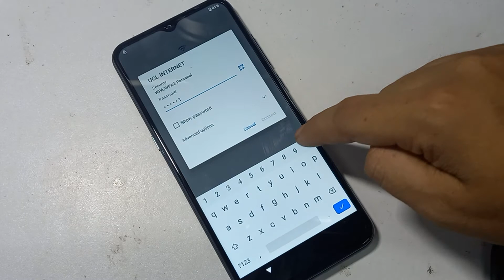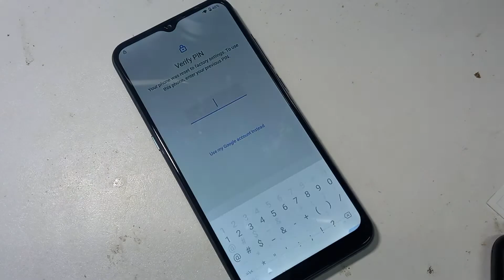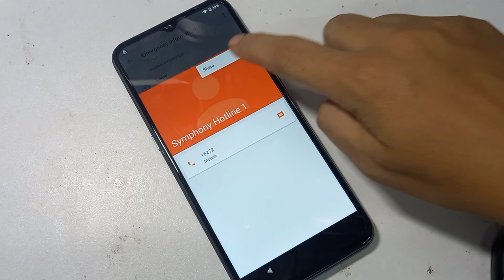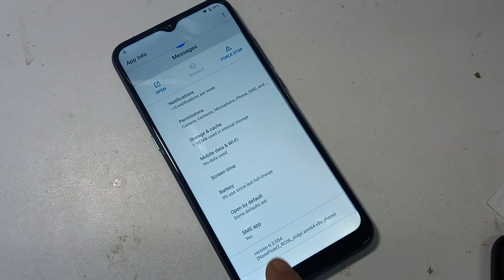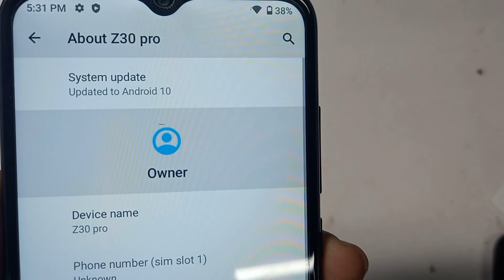Symphony z30 pro frp bypass|Symphony all android 10 frp bypass android 10 google account remove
ymphony z30 pro frp bypass|Symphony  all android 10 frp bypass android 10 google account remove